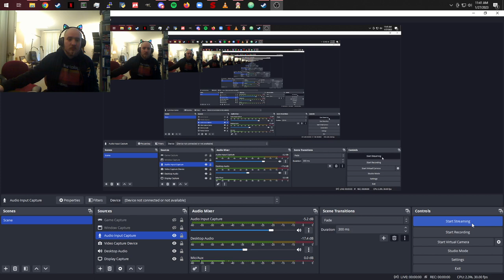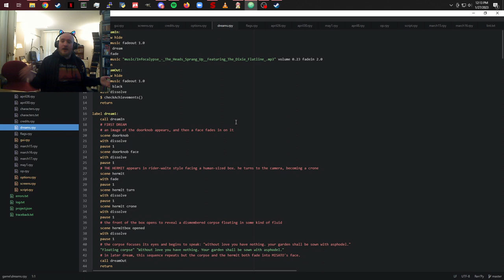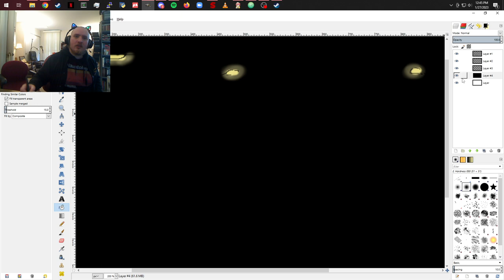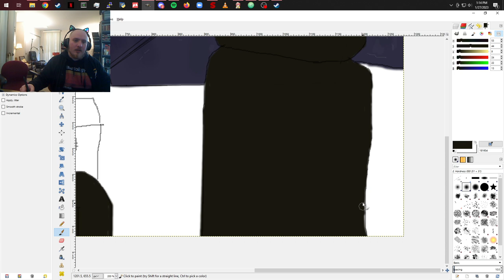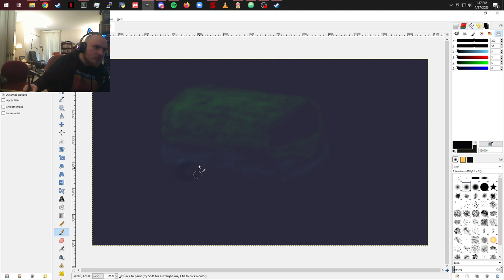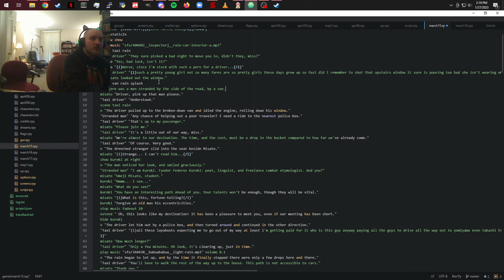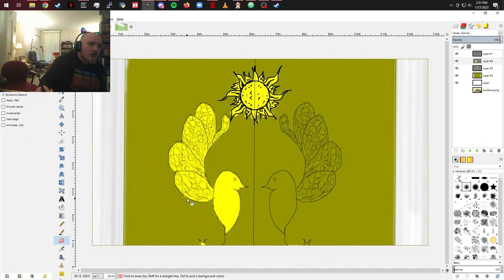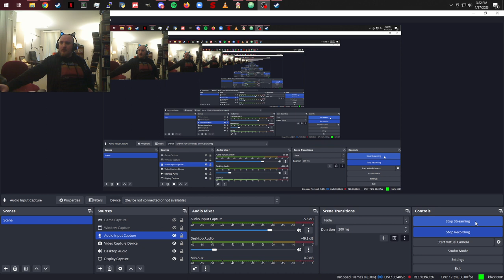Book of the Damned dev stream 2023-01-27 11:41:46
Mostly drawing new backgrounds